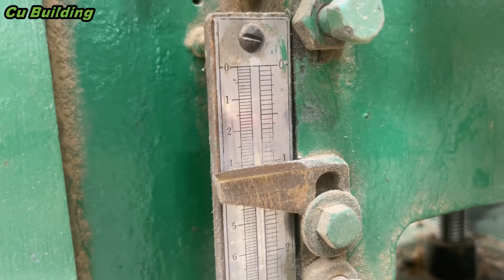Effective Wood Recycling Project Made From Scrap Wood // Build A Unique And Fancy Coffee Table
Wish you have a good time!